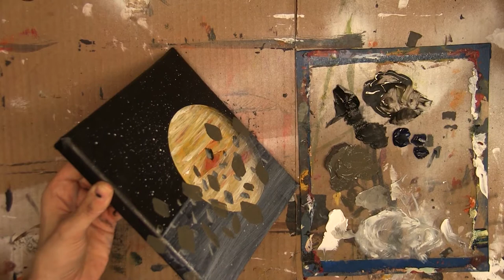Acrylic Painting Tutorial | Asteroids/Ring Systems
How to paint the scattered rocks and ice in a planetary ring system or asteroid belt.

Video Intro Audio Snipit:
"Timbra" by Render